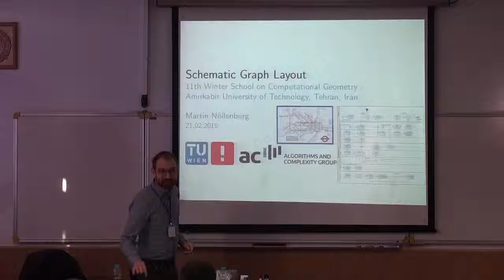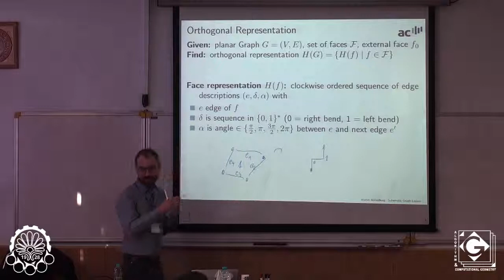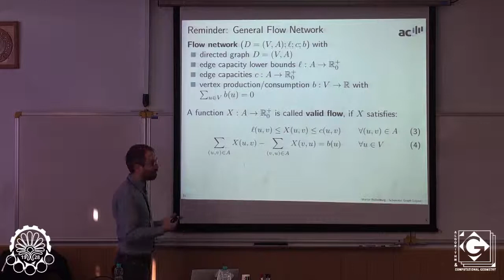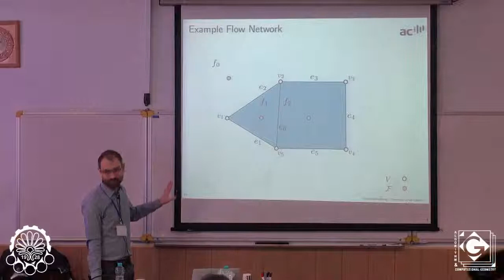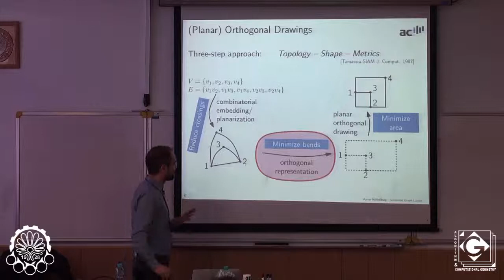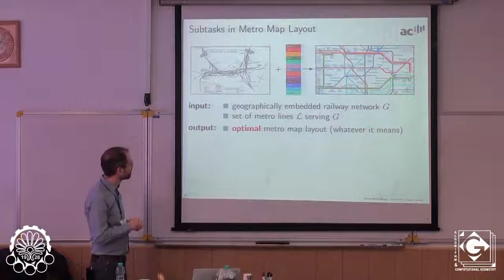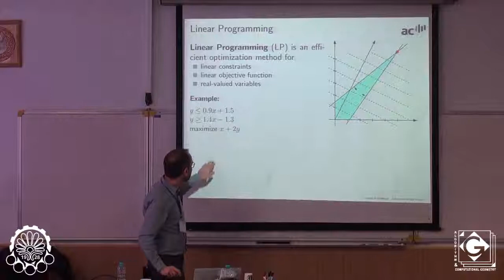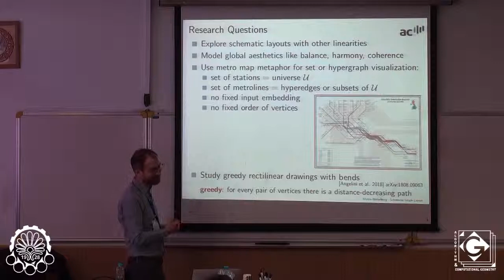Schematic Graph Layout - Martin Nöllenburg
Event: 11th Winter School on Computational Geometry
Lecturer: Dr. Martin Nöllenburg